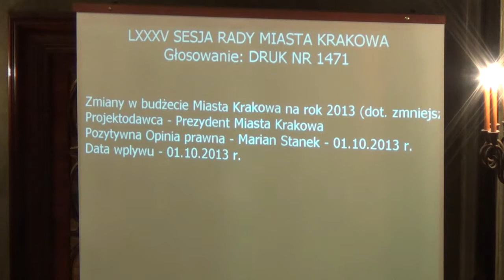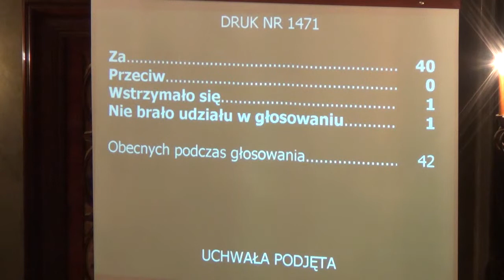28. Zmiany w budżecie Miasta Krakowa na rok 2013 (w działach: 700, 710 i 852)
Zmiany w budżecie Miasta Krakowa na rok 2013 (dot. zmniejszenia planu rozchodów oraz zmian w planie wydatków w działach: 700, 710 i 852)
Projektodawca Prezydent Miasta Krakowa - I czytanie - referuje Małgorzata Okarmus
Pozytywna opinia prawna - Marian Stanek
tryb dwóch czytań